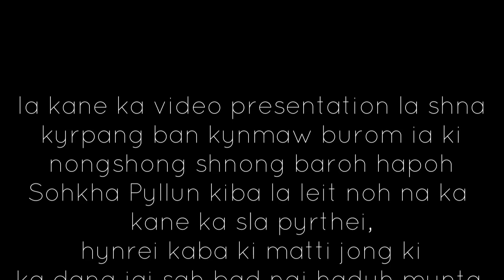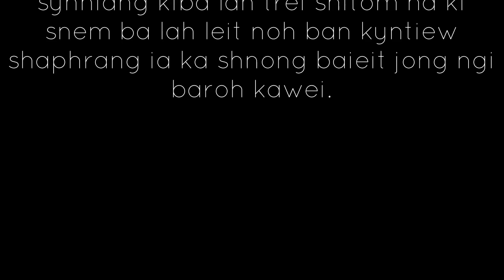Sohkha Video Presentation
Shnong Sohkha Video Presentation for New Year 2022